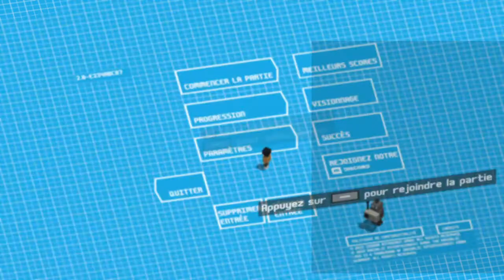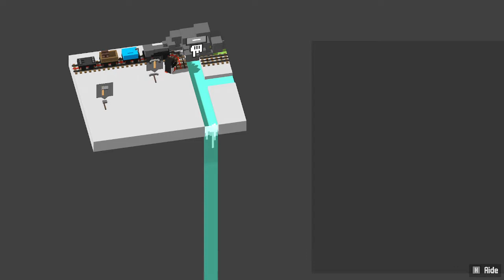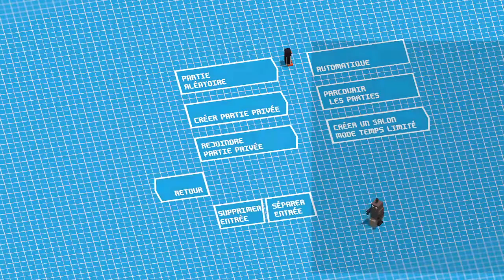VOD 1/2 : 07/08/22 - Découverte de Unrailed